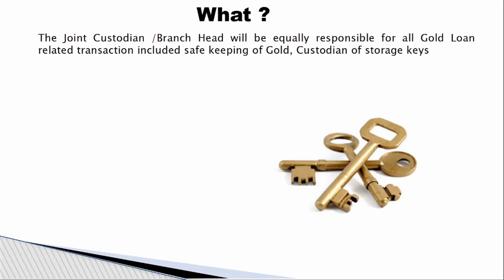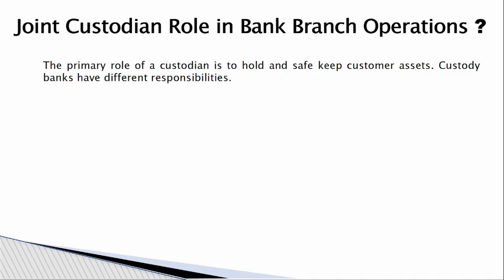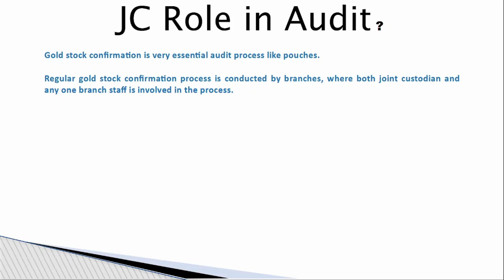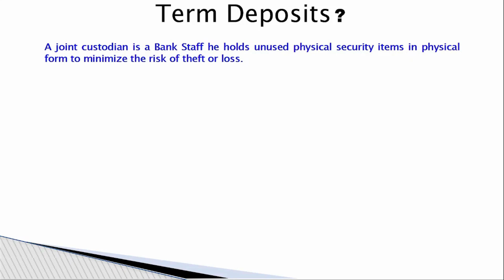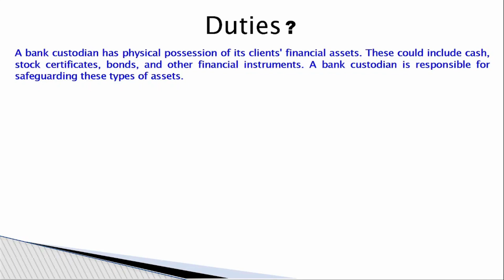What are the duties of a bank joint custodian? తెలుగులో వివరించారు